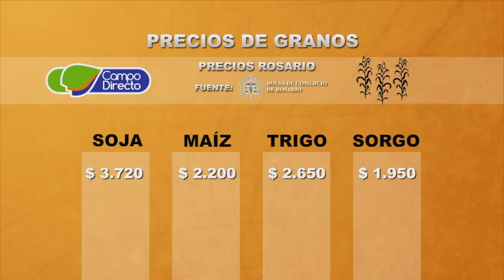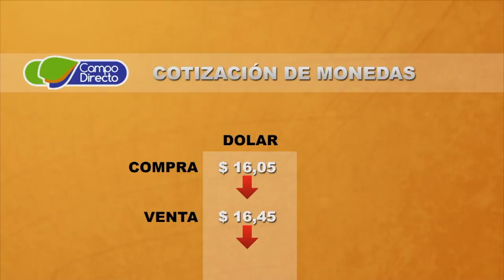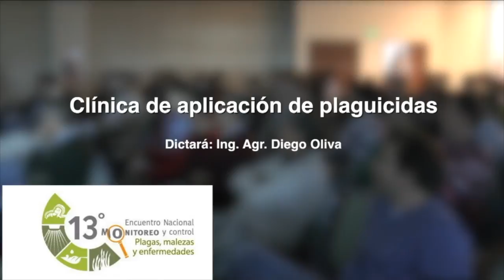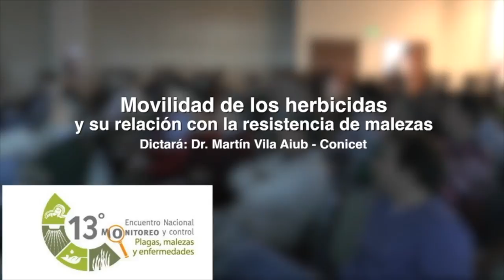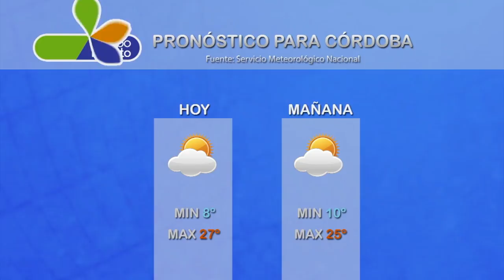Micro agropecuario Campo Directo 182 Fecha 23 de junio de 2017